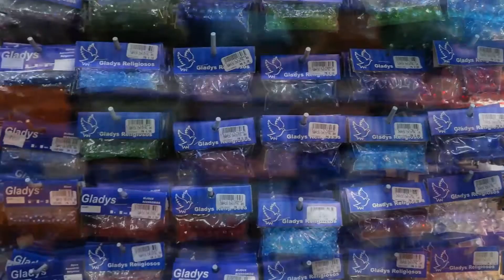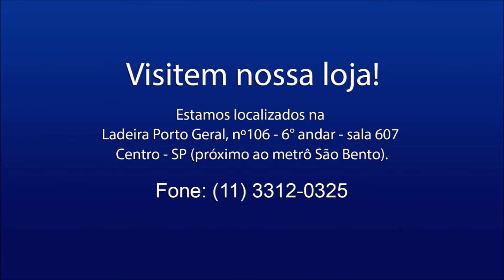Peças Para Montagem | Gladys Artigos Religiosos Católicos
Ladeira Porto Geral, 103 - 4° andar;
Centro – SP (Próximo ao Metrô São Bento - Saída Porto Geral / Esquina com a Rua 25 de Março).
Atendimento: Seg à sex: 08h às 17hs e aos sáb das 08h às 13hs.

APP
📱 Gladys Artigos Religiosos | Android e AppStore

Peças Para Montagem.